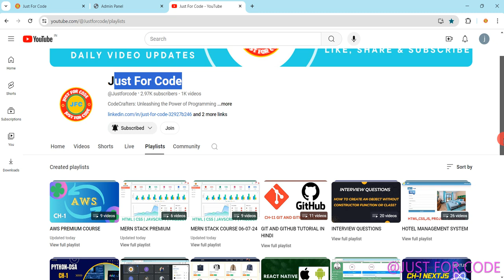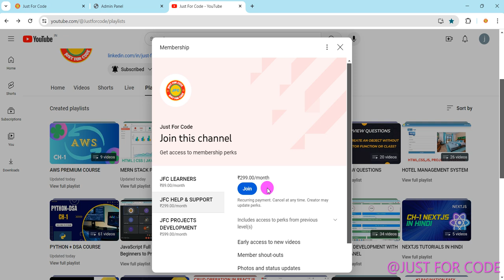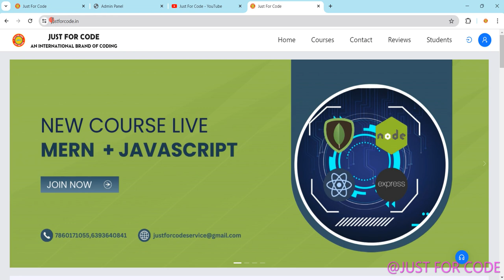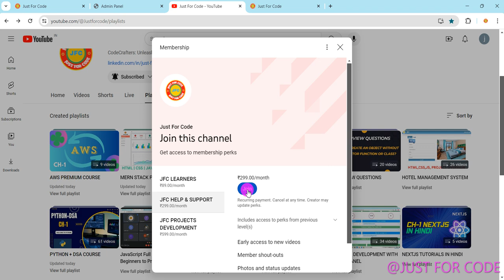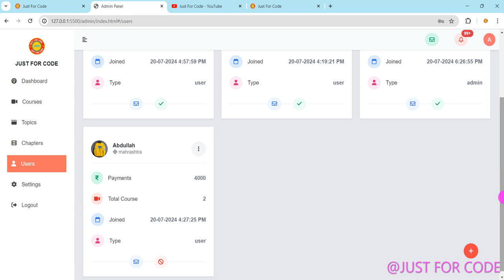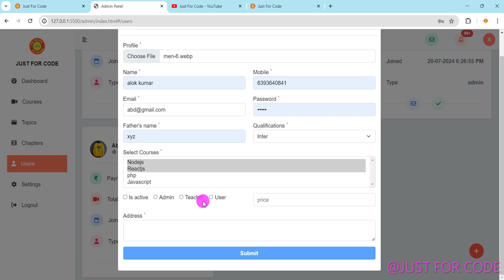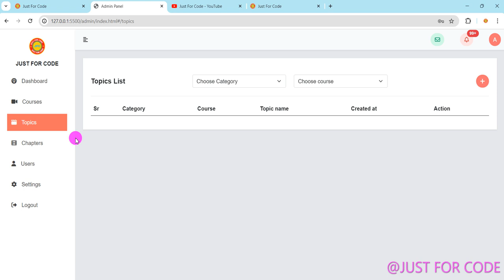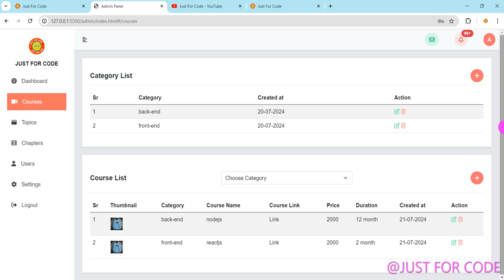MERN PREMIUM PLAN JOIN IT NOW | DON'T WASTE YOUR TIME HERE AND THERE | JOIN THIS COURSE NOW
Welcome to Just For Code , your go-to destination for all things code! Whether you're a beginner looking to learn the basics or an experienced developer seeking advanced techniques, this channel has something for everyone. Let's dive into the world of coding together and unlock the possibilities of technology!

Programming tutorials,
Learn to code,
Coding tips,
Web development,
Software engineering,
Programming languages,
Code projects,
Coding for beginners,
Advanced coding techniques,
Coding challenges,